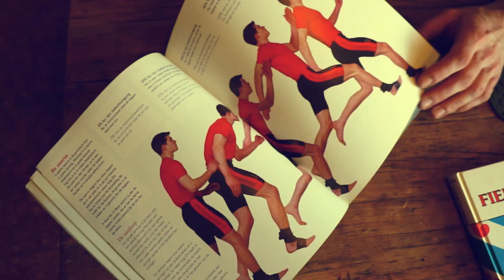Opdracht 5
DE TOCHT: Kick-off van een sociaal en avontuurlijk experiment
Avonturier laat zich 30 dagen sturen door Nederland met 30 uitdagende opdrachten

Maar liefst 30 avontuurlijke opdrachten uitvoeren in 30 dagen, met minimale middelen en totaal onvoorbereid? Avonturier Joost gaat de uitdaging aan en begint vanaf 6 januari aan zijn grootste avontuur ooit in Nederland: DE TOCHT. Bestemming en uitdagingen? Die kan jij bepalen! kan iedereen vanaf 1 januari 2014 het avontuur aansturen door uitdagende opdrachten voor Joost in te zenden. Bovendien mogen de inzenders van de origineelste uitdagingen ook daadwerkelijk mee met Joost. Ook is Joost te volgen via een dagelijkse upload van foto's, video's, nieuwsberichten en gps tracking op Met dit sociale experiment wil Joost, samen met partner Sonnema, Nederland betrekken in een grootschalig avontuur.

Credits
Edit en film: Joost
Youtube filmpjes: Fierljeppen in Winsum, Hannes Scherjon
Muziek: Public service broadcasting - Elfstedentocht Part 2